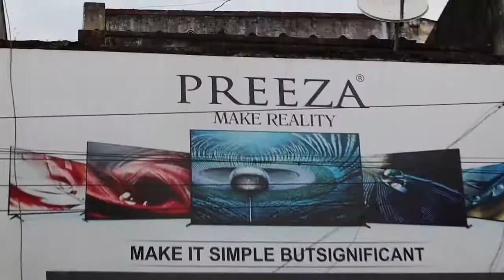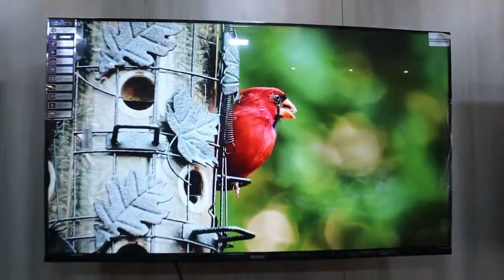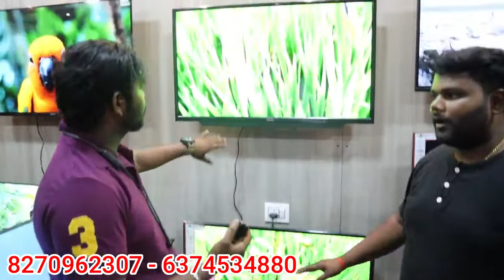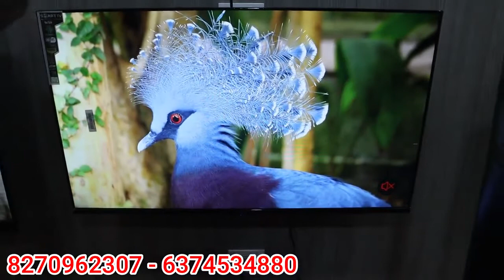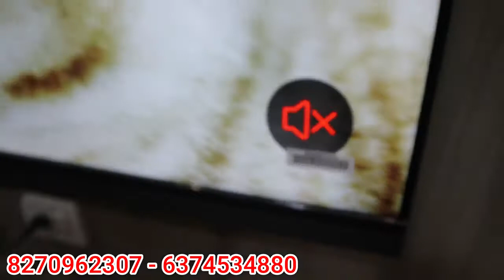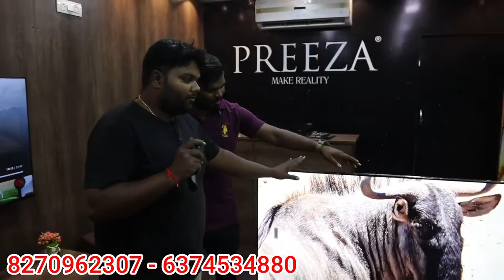TV வாங்கும் முன் இத பாருங்க PREEZA LED TV | CASH ON DELIVERY | low price 4k tv | Tamil Vlogger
Shop Address- Brezza Tv showroom, Pollachi

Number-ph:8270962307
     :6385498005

  Rs.2000 discount
Welcome to PREEZA LED TV
*Indian government registered brand with ISO
3YEAR WARRANTY